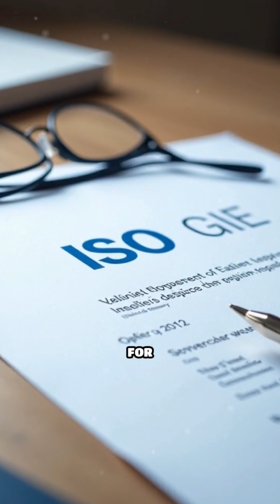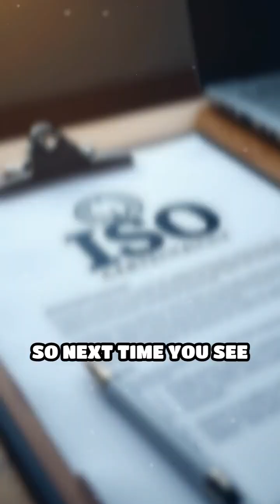Pen Cap Holes: The Life-Saving Secret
Ever noticed the tiny hole in your pen cap? It's not just for looks! Discover the hidden safety feature behind this common design.